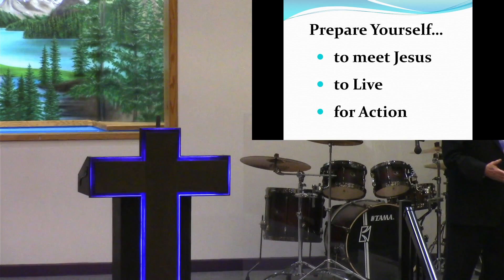Prepare Yourself!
Sunday Service Dec. 5, 2021
Pastor Rick Laser
Scripture: Luke 1:26-33 & Matt. 3:1-3